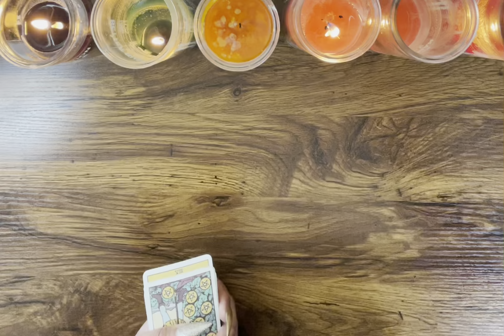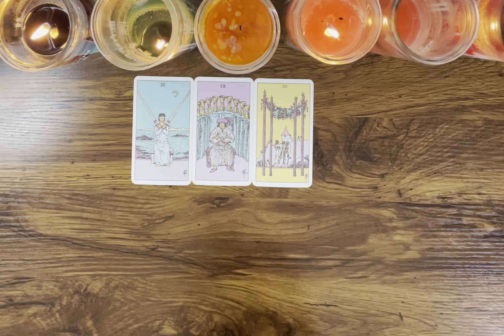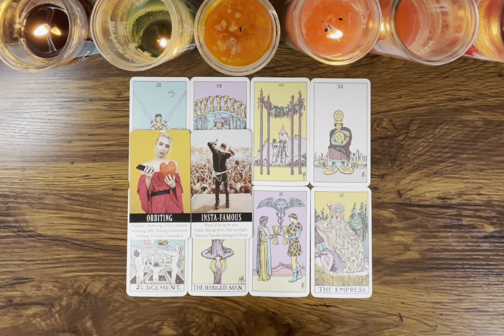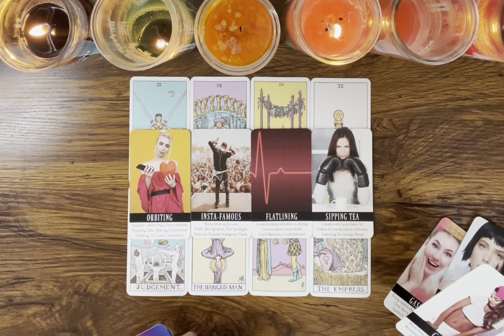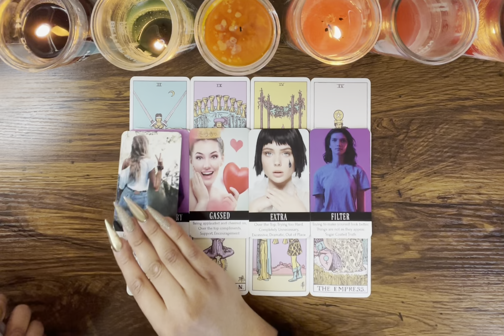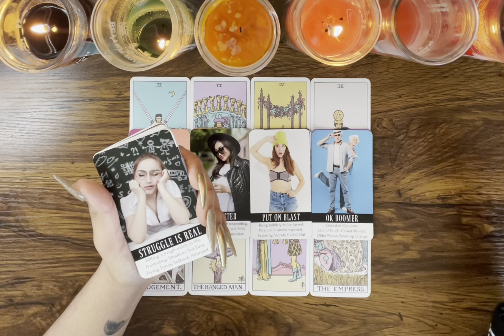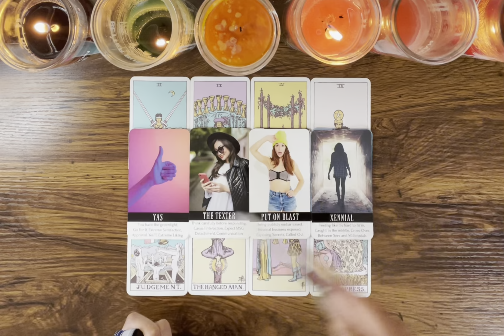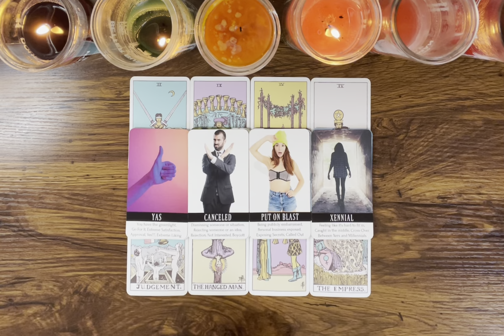TAURUS ♉️ They’re going to try to make you look bad! PLAYING the victim 😒🤦‍♀️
Hey Everyone! 🌻

Love & Light 🌻